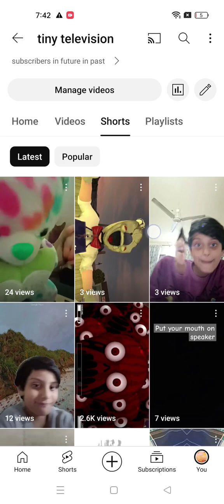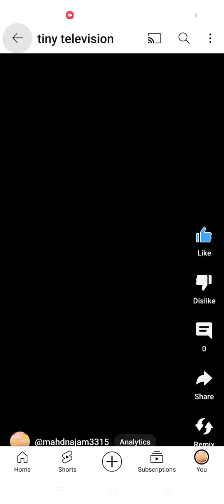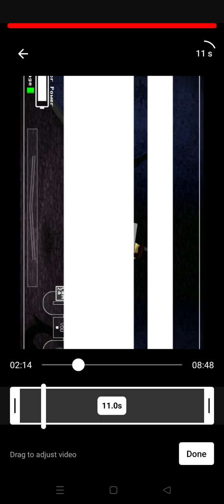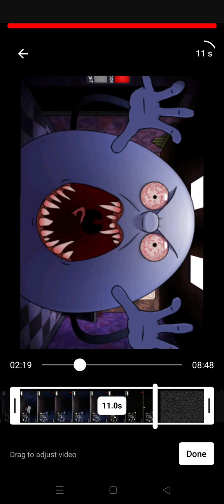4 December 2023